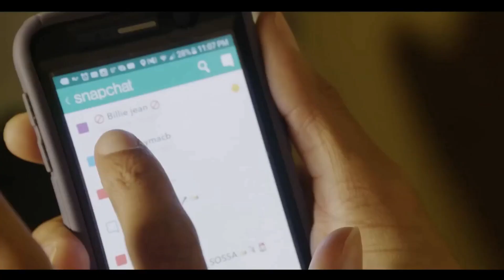michael trapson, but it's hyper trap.